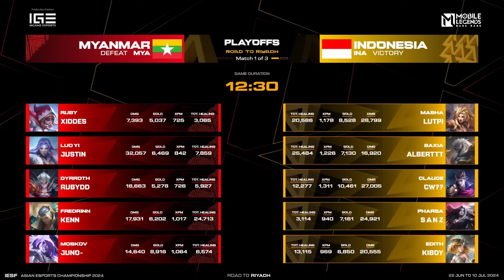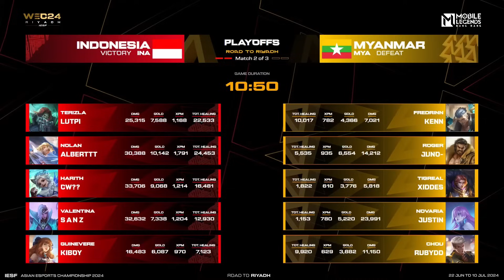MLBB | Myanmar vs. Indonesia - PLAYOFF | IESF ASIA REGIONAL QUALIFIERS 2024 | DAY 4